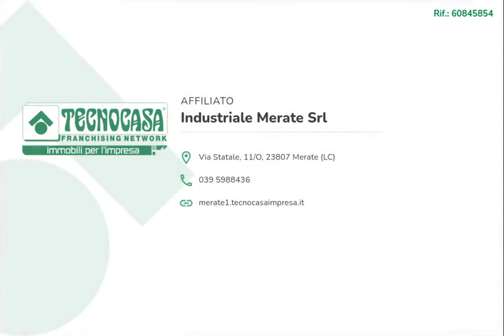USMATE VELATE - IN VENDITA - Negozio di ca 40 mq.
Proponiamo esclusivamente in vendita un negozio con superficie complessiva di circa 40 metri quadrati disposti al piano terra, con circa 15 metri quadrati di magazzino.

Il negozio misura circa 40 metri quadrati, disposti al piano terra di una struttura di quattro livelli, è suddiviso in due locali ed è dotato di un servizio igienico. La struttura ha un'altezza di circa 3,00 metri, è caratterizzata da una pavimentazione con piastrelle ed è particolarmente luminosa grazie alla presenza di due ampie vetrine. L'immobile presenta l'impianto di riscaldamento e di condizionamento, la saracinesca automatica e l'uscita di emergenza.

Il locale si trova nel Comune di Usmate Velate ed esternamente presenta circa una ventina di posti auto pubblici.